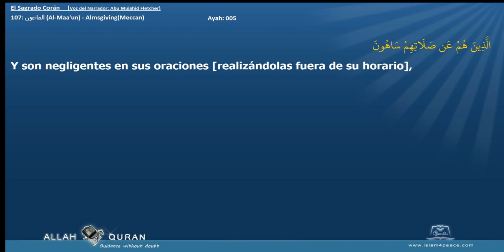El Sagrado Corán 107 الماعون Al Maa'un AlmsgivingMeccan